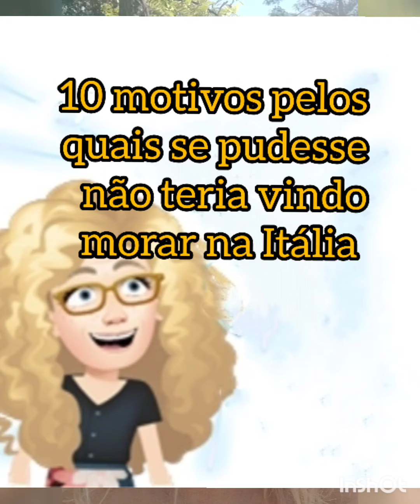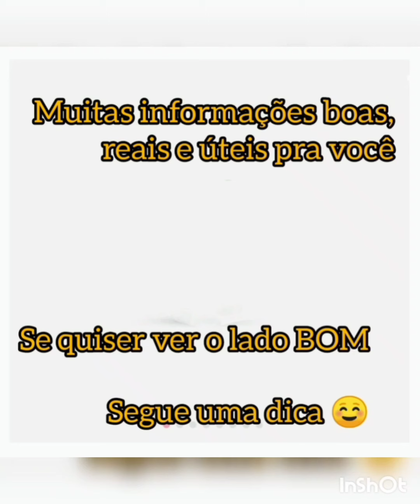Porque você não deve vir morar na Itália 🇮🇹 kkkkkk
Vídeo espontâneo que é para você rir, mas também refletir